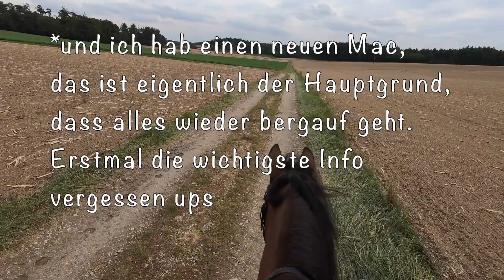Life-Update // Wo war ich?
Und nach über 2 Jahren hört ihr mal wieder meine Stimme. Ein recht provisorisches Video, für die Augen gibt es dieses mal nur echte Pferde die einen Weg entlang gehen, aber ey, vielleicht war es ja doch etwas Aufschlussreich. Es geht auf jeden Fall weiter - hoffentlich - aber ich bin guter Dinge. Über einen Kommentar freue ich mich natürlich wie immer, damit ich sehe, wer alles noch so übrig geblieben ist, nach der langen Video-Flaute

Meine Film Kameras: Panasonic HC-V100, Canon Legria Mini X, GoPro Hero 6
Meine Foto Kamera: Canon eos 700D
Mein Moviemaker: iMovie
Mein Mikro: Blue Yeti Blackout Edition

  -Fotoseite: whynot_pictures
  -Repaint-/Modellpferdeseite: whynot_repaints